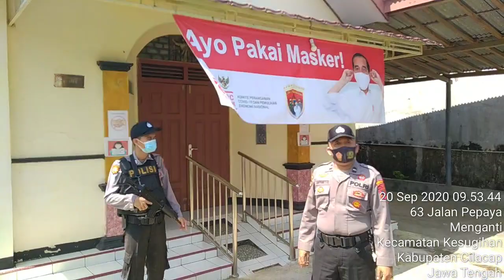patroli di gereja Bhetel Thabernakel menganti